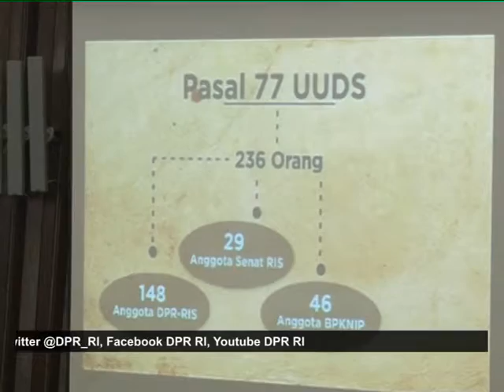HUT KE-70 DPR RI !!! - KOMITMEN MEMPERCEPAT PENYELESAIAN PROLEGNAS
NARSUM : SETYA NOVANTO / Ketua DPR RI / FPG / Dapil NTT
(TVParlemen-Biro Humas & Pemberitaan-Setjen DPR RI)
(DNS)